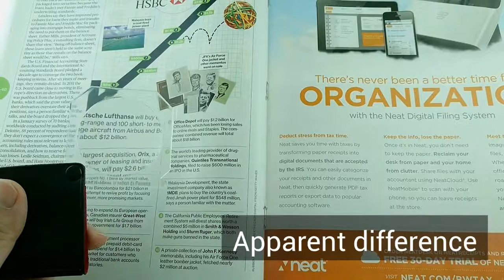Square Folding Pocket Magnifying Glass -716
Square folding pocket magnifying glass are compact and portable magnifying vision aids that are great reading fine print & precisely view detail you wouldn't otherwise be able to see.  An attached soft leather case helps keep this portable 6X magnifier's lens scratch-free.  Square folding pocket magnifying glass is functional and stylish.  A pocket magnifier is ideal for spot reading labels and price tags, whereas a stand magnifier is suitable for longer periods of time.